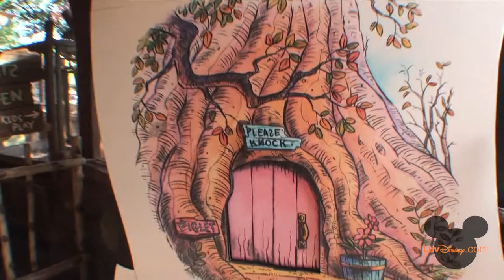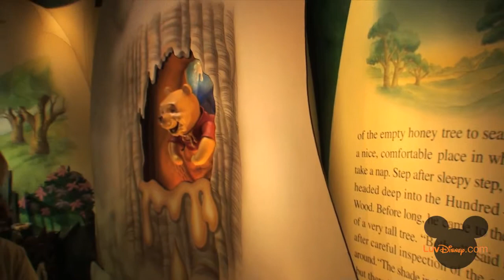The Many Adventures of Winnie the Pooh Full Ride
Remember if you are planning a Wedding or any other type of party Spotlight Entertainment specializes in Disney themed events.  Serving the New York tri state area to Orlando, Florida area.